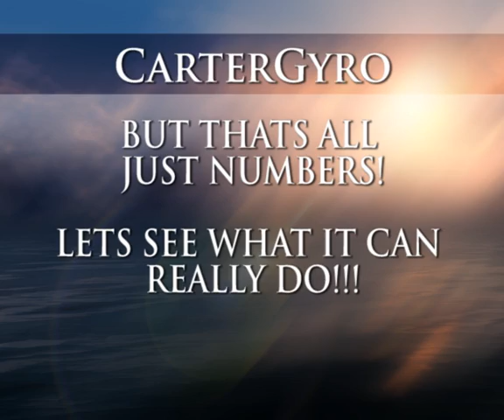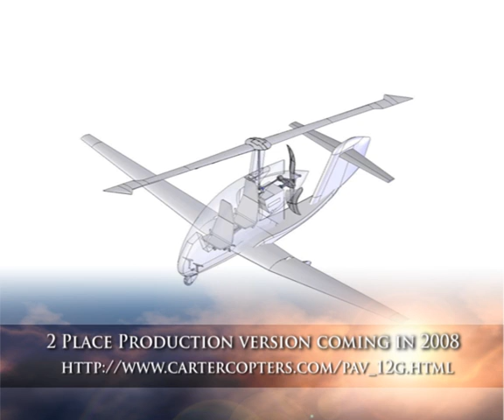Cartergyro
Check this out! Its Carter Aviations latest aircraft. Vertical takeoffs and landings in a Gyro! No need for runways anymore!